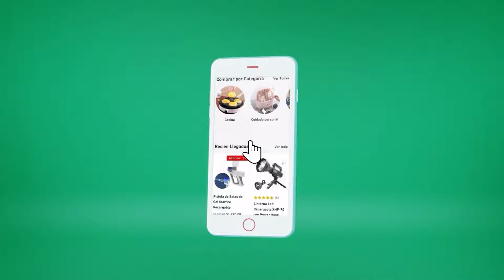Mil Genial - Comprometidos con tu satisfacción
En Mil Genial tenemos cientos de productos innovadores para tí :
•Juguetes
•Herramientas
•Artículos de Cocina y Hogar
•Productos para el Cuidado Personal
•Acessorios para autos
•Artículos para mascostas y muchísimo más.

Aprovechá las ofertas que tenemos para tí y da un paso al futuro. Comprá por Internet, de manera fácil y segura, con la garantía de que tu producto llegará a todo Uruguay en menos de 72 horas. Más de 100.000 clientes confian en nosotros.
Si el producto no es lo que esperabas, ¡No te preocupes! Te devolvemos el 100% de tu dinero. ✅
Entra a nuestra web y descubre el producto ideal.